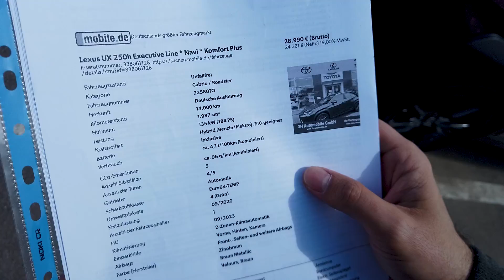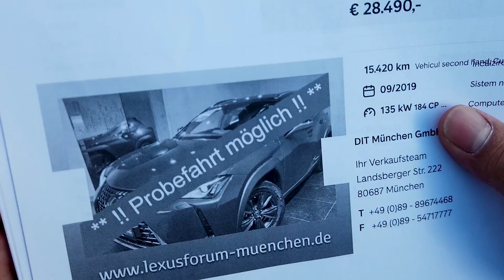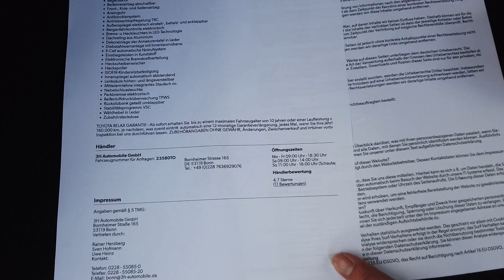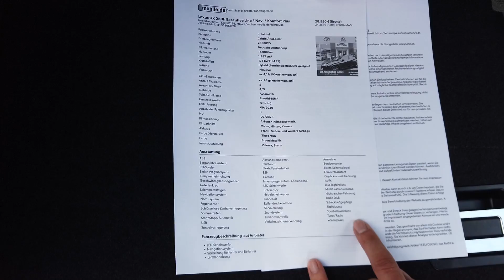Lexus UX250h 2020 16.000 km 29.000 euro - ce poate fi diferit?! Ați mai văzut această combinație?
Dragi abonați, stimați privitori și ”rătăciți” pe acest canal azi vă oferim spre vizionare un Ux250 h într-o combinație de culori(exterior&interior) rară.
Fără altă introducere vă poftim să priviți!
Așteptăm comentariile voastre și răspunsurile la întrebările lansate în secțiunea dedicată.
Nu uitați să activați notificările și să vă abonați.